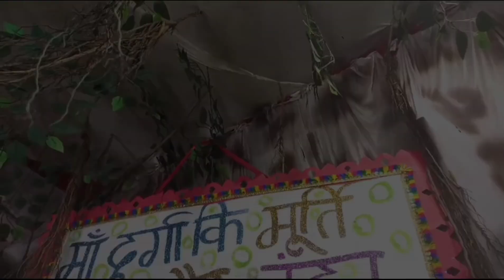ठाकुरद्वारा की महारानी( सब्जी मंडी) रायबरेली भव्य दुर्गा पंडाल 2024 | रुद्राक्ष और चंदन की मूर्ति